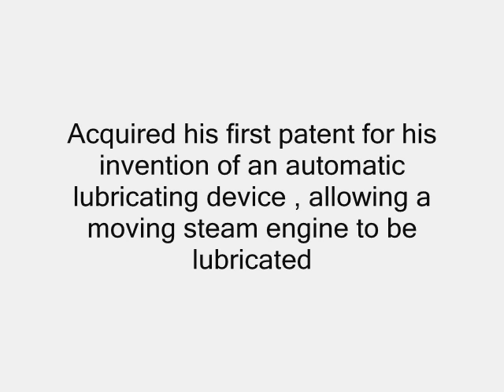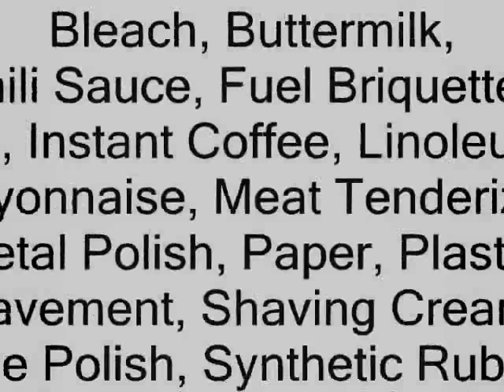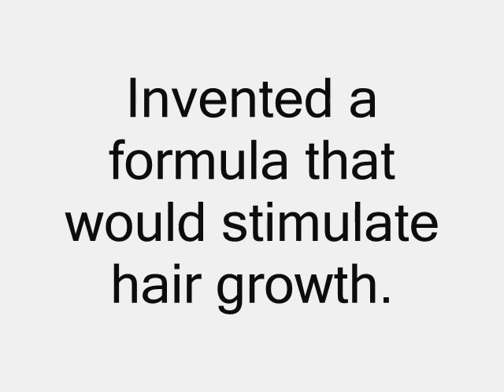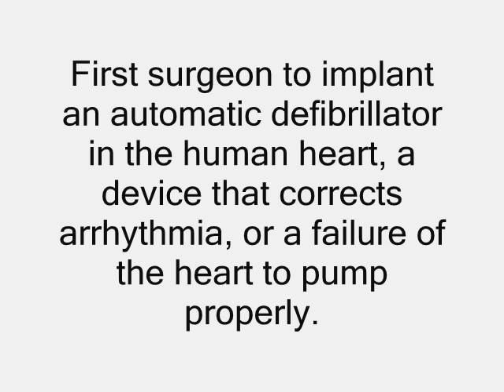Black Inventors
Renaissance MultiMedia Group LLC  1911 Reflections of YOU Reflections of a DIVA  Atlanta Elijah McCoy, Benjamin Banneker, Lewis Howard Latimer, Granville Woods,  W.B. Purvis, Daniel Hale Williams, Garrett A. Morgan, George Washington Carver, Madam C.J. Walker, Dr. Charles Drew, Percy Julian, Levi Watkins, Jr., Raceism